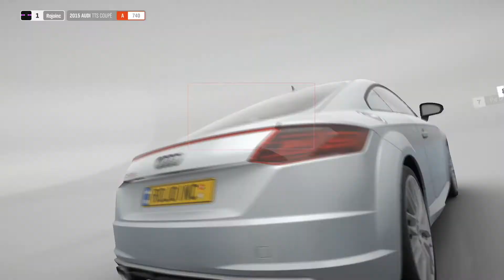THE RACE BEGINS! - Forza Horizon 4 Ep. 1